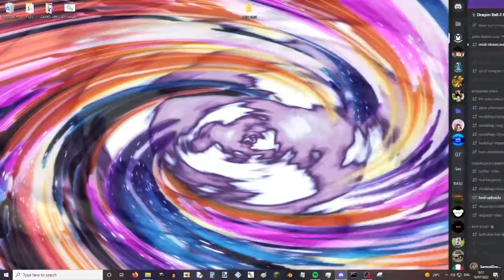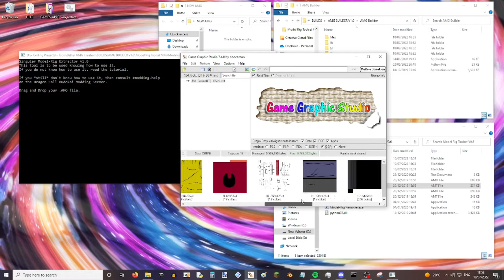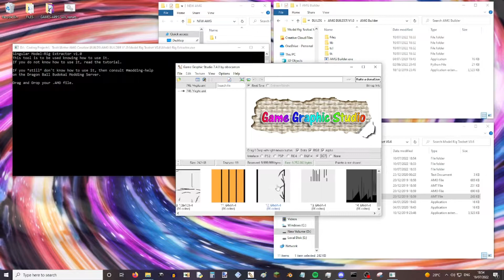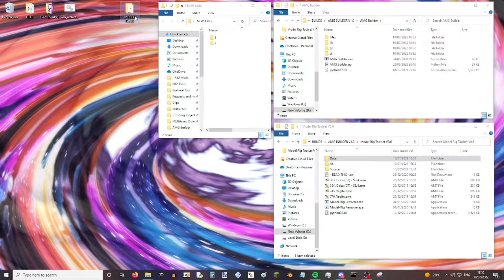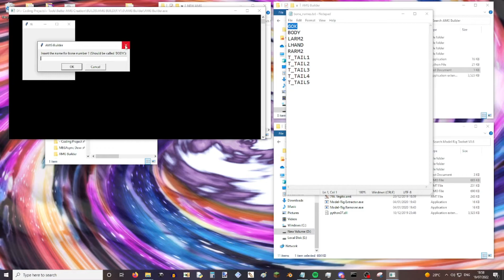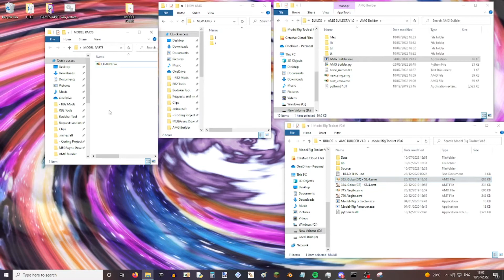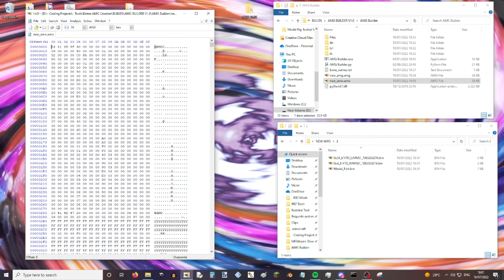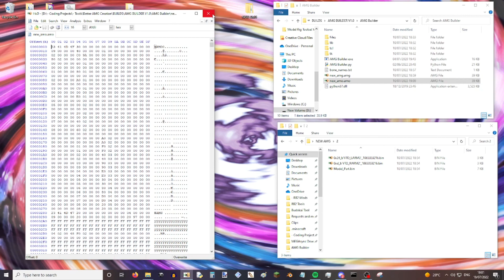Budokai Modding Tutorial - AMG Builder Tool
Hey guys! How's it going, today I am bring you a new and improved AMG Builder tool, this helps the automation process of building AMGs and AMOs for merging or even building AMGs from scratch!